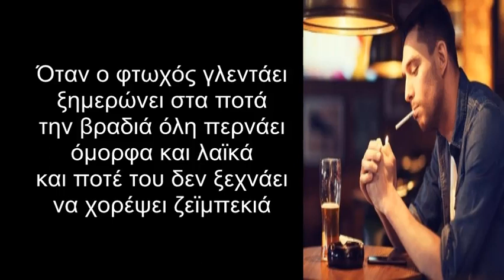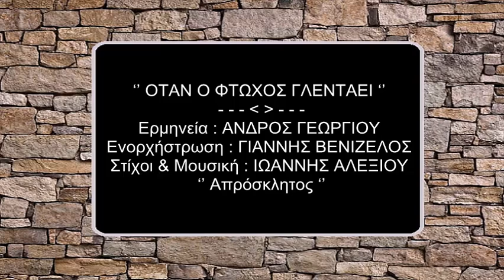‘’ ΟΤΑΝ Ο ΦΤΩΧΟΣ ΓΛΕΝΤΑΕΙ ‘’ ΑΝΔΡΟΣ ΓΕΩΡΓΙΟΥ - Στίχοι & Μουσική : ΙΩΑΝΝΗΣ ΑΛΕΞΙΟΥ ‘’ Απρόσκλητος ‘’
‘’ ΟΤΑΝ Ο ΦΤΩΧΟΣ ΓΛΕΝΤΑΕΙ ‘’
Ερμηνεία : ΑΝΔΡΟΣ ΓΕΩΡΓΙΟΥ
Στίχοι & Μουσική : ΙΩΑΝΝΗΣ ΑΛΕΞΙΟΥ ‘’ Απρόσκλητος ‘’
Ενορχήστρωση : ΓΙΑΝΝΗΣ ΒΕΝΙΖΕΛΟΣ